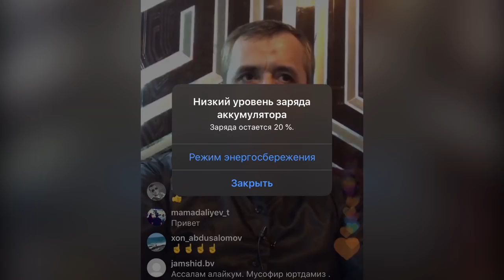Инстаграмда қисқа савол жавоблар